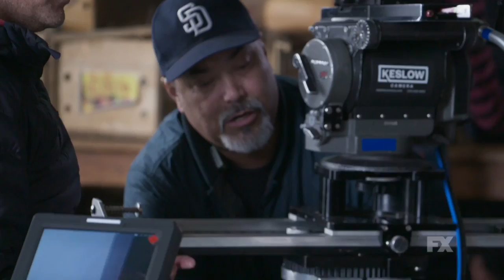Snowfall Season 2 Featurette | 'Diversity' | Rotten Tomatoes TV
Check out the new Snowfall Season 2 featurette starring Emily Rios!

US Air Date: July 19, 2018
Starring: Damson Idris, Sergio Peris-Mencheta, Carter Hudson
Network: FX
Synopsis: Season two follows our ensemble of characters as they intersect and overlap within the mosaic of Los Angeles as we enter 1984, all of them working toward their ultimate goals of money, power and influence